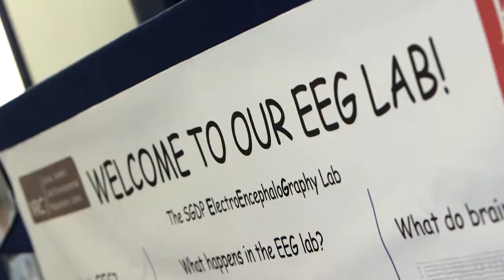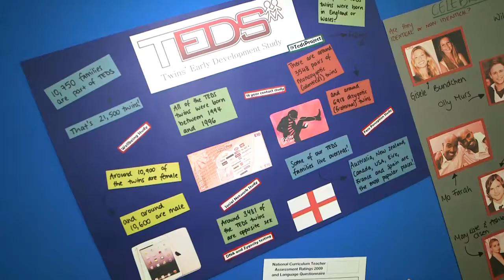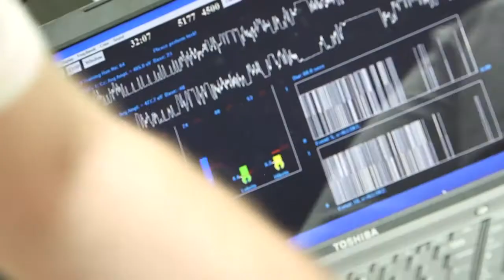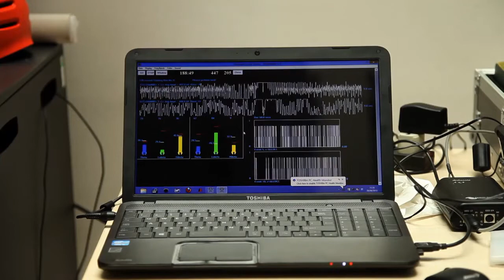King's College London: MRC SGDP Open Day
In celebration of the Medical Research Council's (MRC) 100th birthday, King's College London's MRC Social, Genetic and Developmental Psychiatry (SGDP) Centre joined other MRC establishments across the country and took part in an 'Open Week', which ran from Thursday 20 until Wednesday 26 June.

The MRC SGDP Centre open day took place on 26 June and was a double celebration as this year also marks the 10th anniversary of the Centre's move into its purpose-built, JIF-funded building at the Institute of Psychiatry (IoP), King's College London.

With an array of hands-on activities and experiences on offer, the event attracted hundreds of people looking to learn and explore science up close. Excited families with young children and local schools joined students and adults of all ages in finding out about what social, genetic and developmental psychiatry research involves.